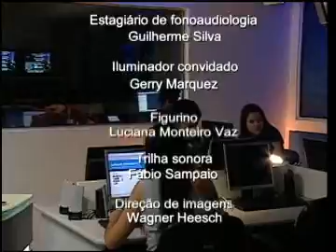Ulbra Notícias - 08 de abril de 2011 Bloco 2 de 2